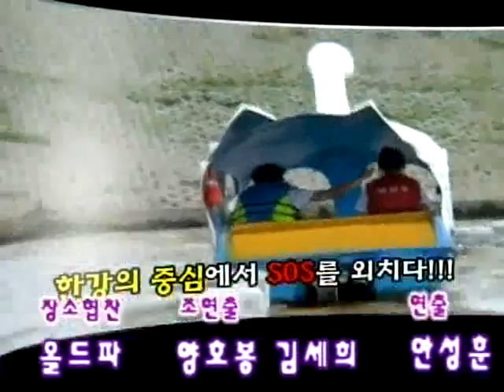[김시향의 놈놈놈] eps3-2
선형은 세혁과 시향을 불러 술집에서 둘만 사라진 일에 대해 추궁하고, 세혁은 시향을 집까지 바래다주며 졸지에 시향의집에 들어가게 되는데... 영진과의 한강데이트 그리고 선형이 준비한 황당 언약식 이벤트! 과연 이들 사이엔 어떤 일이?  "김시향의놈놈놈"